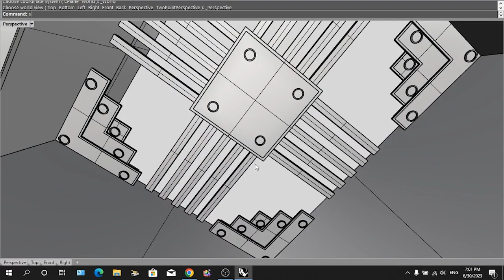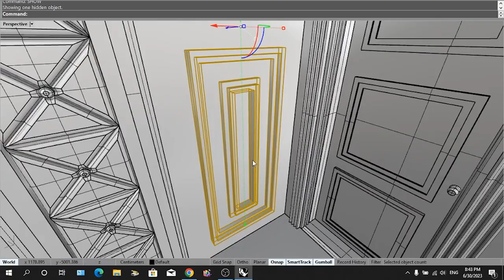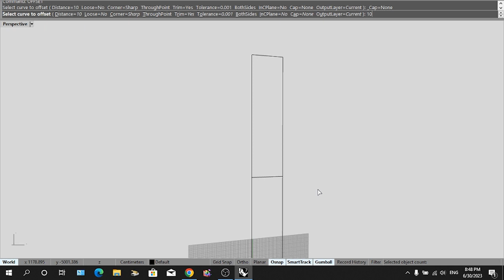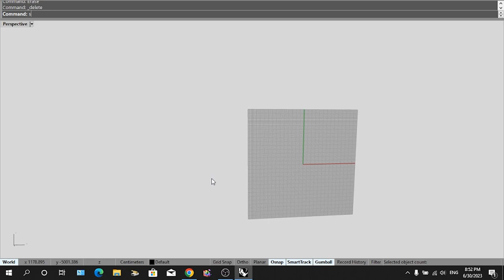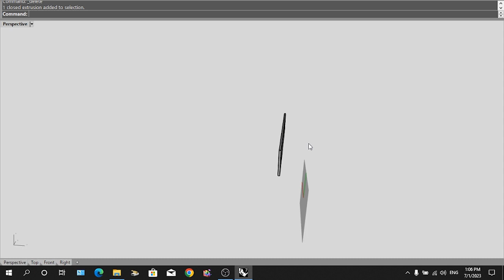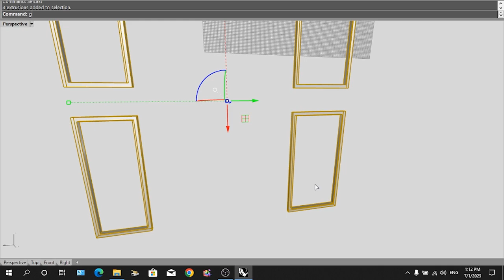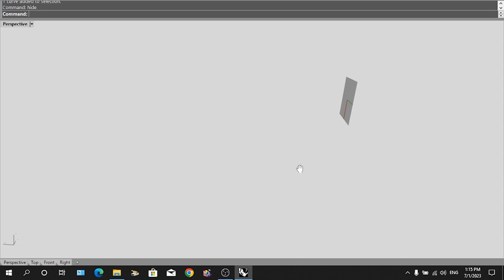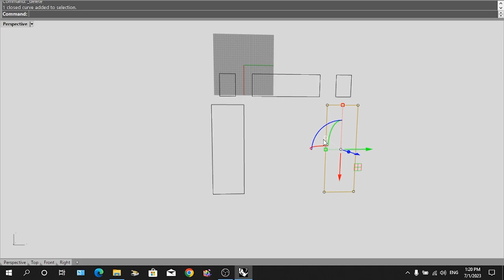interior and exterior workshop villa part 15